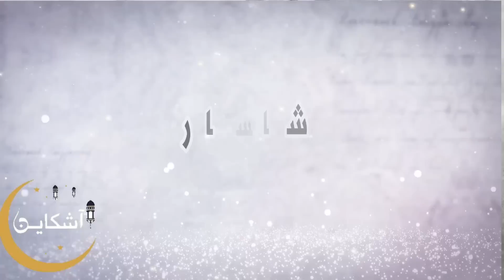شاهد على أسرار اليسار .. البراهمة؛ إبن الفقيه البوليسي الذي تحول إلى يساري (الحلقة1)